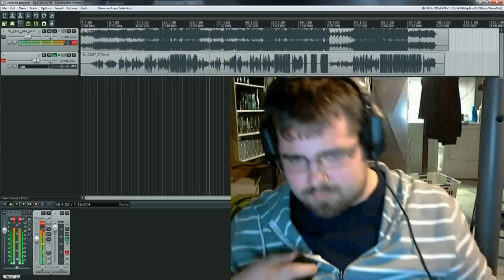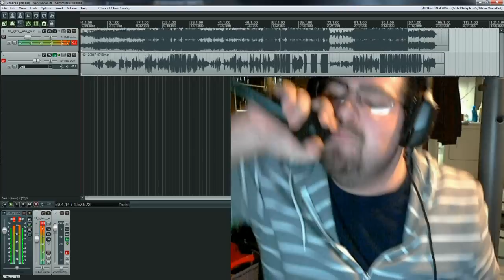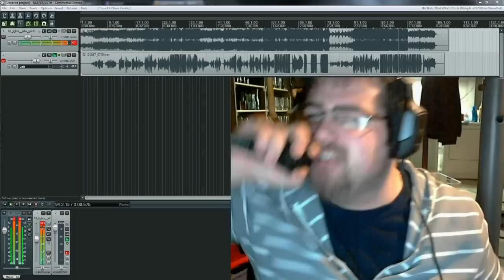Ellie Goulding(Seraphim) - Lights(Vocal Cover)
Been addicted to an acoustic version she did of this song for the past few days now, so I thought I'd cover a harder version of it. Since I scream and shit. Hope it's alright. It does her no justice.